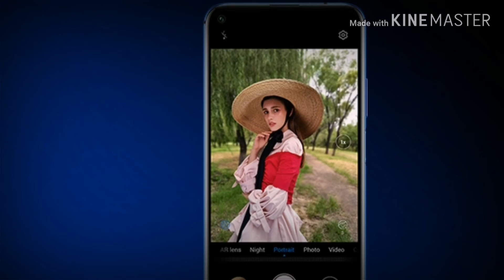Huawei Nova 5T Best Phone With Specifications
Huawei Nova 5T is best smartphone made by huawei company in the present context
It is value for money phone here we get

Huawei Nova 5 Pro smartphone runs on Android v9.0 (Pie) operating system. The phone is powered by Octa core (2.6 GHz, Dual core, Cortex A76 + 1.92 GHz, Dual core, Cortex A76 + 1.8 GHz, Quad core, Cortex A55) processor. It runs on the HiSilicon Kirin 980 Chipset. It has 8 GB RAM and 128 GB internal storage.

Huawei Nova 5 Pro smartphone has a OLED display. It measures 157.4 mm x 74.8 mm x 7.3 mm and weighs 171 grams. The screen has a resolution of 1080 x 2340 pixels and 403 ppi pixel density. On camera front, the buyers get a 32 MP Front Camera and on the rear, there's an 48+16+2+2 MP camera with features like 10 x Digital Zoom, Auto Flash, Face detection, Touch to focus. It is backed by a 3500 mAh battery. Connectivity features in the smartphone include WiFi, Bluetooth, GPS, Volte, NFC and more.

Huawei Nova 5 Pro Price in India

Huawei Nova 5 Pro smartphone price in India is likely to be Rs 30,390. Huawei Nova 5 Pro is speculated to be launched in the country on December 6, 2019 (Official). As for the colour options, the Huawei Nova 5 Pro smartphone may come in Black, Green, Orange, Purple colours.